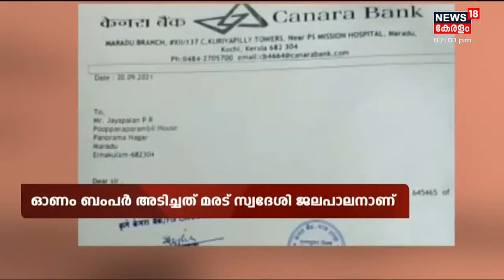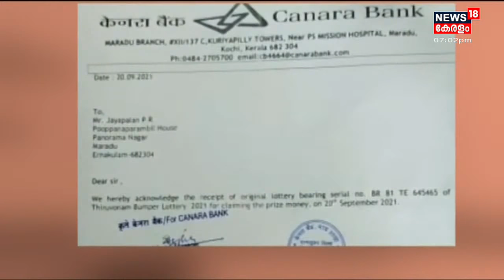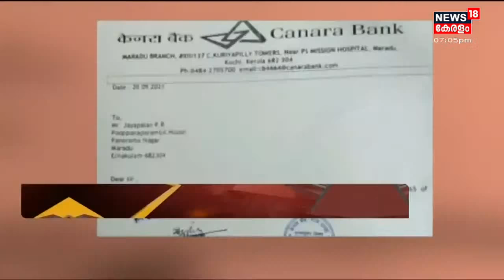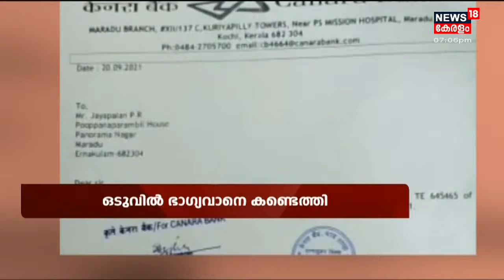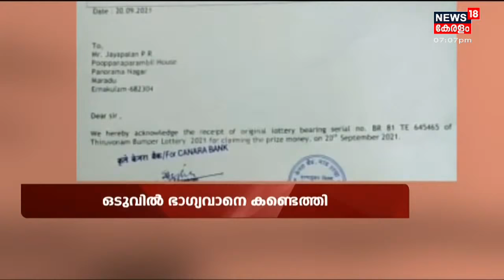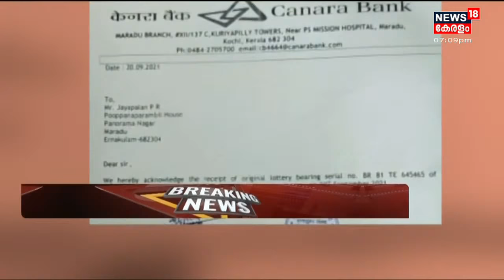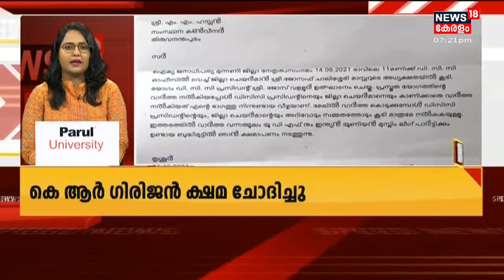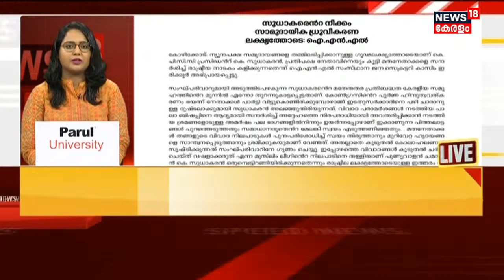Kerala News Updates | വാർത്തകൾ വേഗത്തിൽ - News18 Express @ 7 PM | 20th September 2021